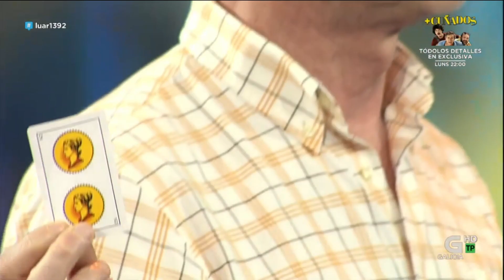Cayetano Lledó en LUAR TVG "O Raposo" 12abr2024